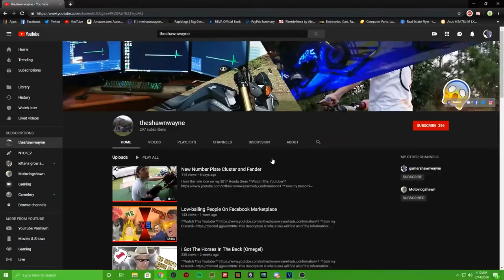Motovlogs Are Coming | Cinematic Views of my Honda Grom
Motovlogs will be making a comeback to the channel and also will be introducing the new Hooligans of the squad. It's going to be really fun and I can't wait to get started.

-Gaming Setup:
   Processor: AMD Ryzen 1500x
   Graphics Card: GTX 1060 6gb
   SSD: Evo 860 500gb
   Memory: Corsair Vengence 8gb DDR4
   Power Supply: Corsair vs600
   Motherboard: Asrock B450M Pro4
   OS: Windows 10 Pro

-Vlogging Tools

-Editing Software!

-Music!